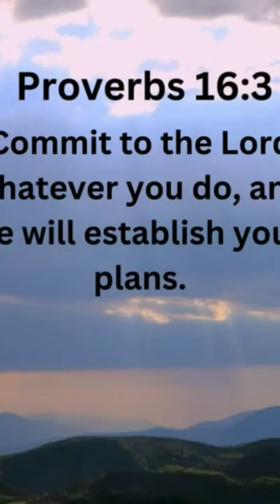God is willing to establish you this year.